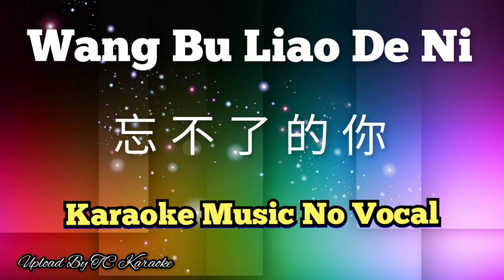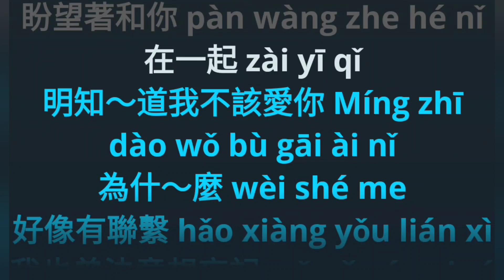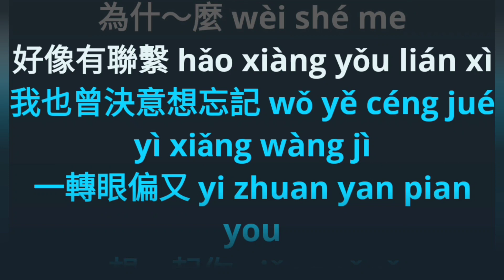Wang Bu Liao De Ni 忘不了的你 karaoke no vocal